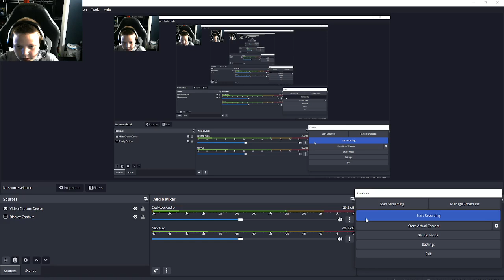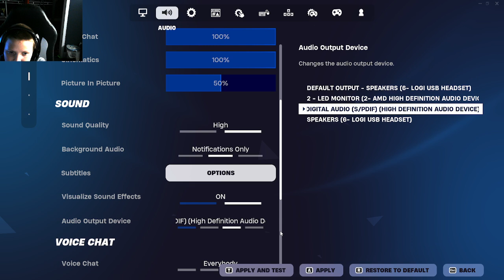Playing Fortnite With my Girl Best Friend Form School